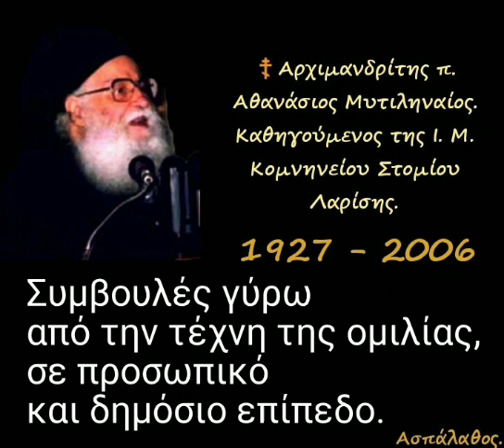Συμβουλές γύρω από την τέχνη της ομιλίας.Σε προσωπικό και δημόσιο επίπεδο.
► Κατηγορία :
" Σοφία Σειράχ "

08/06/99

 Ὁ Σκεπτικισμός καί ἡ αὐθεντία τῆς Ἁγίας Γραφῆς.
 Ἡ προετοιμασία τοῦ λόγου πού θά ἐκφωνήσωμε ἤ θά ἀπαντήσωμε.
 Ὁ τύπος τοῦ μωροῦ ἀνθρώπου.
 Ὁ τύπος τοῦ εἴρωνος ἀνθρώπου.

►Όλες οι ομιλίες της Κατηγορίας :
" Σοφία Σειράχ " εδώ ⬇️